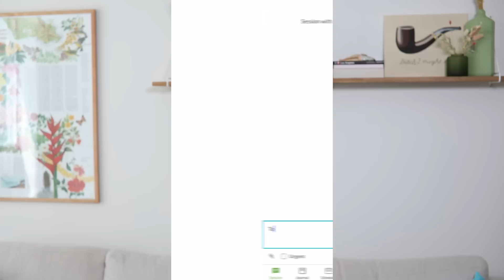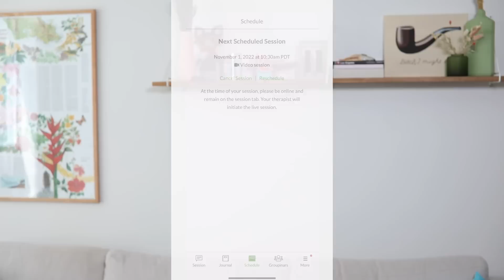LESBIAN PODCAST - HELP! I'M GAY EPISODE 4 Where Are The Gays?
Episode 4: Where Are The Gays? We discuss how do you make gay friends, how do you meet a girl, and how out of the closet do you have to be to find other gay people?

WATCH OUR FEATURE FILMS 👇👇👇
📽STREAM ALMOST ADULTS on Amazon HULU!📽

OWN Nobody Famous on VOD!